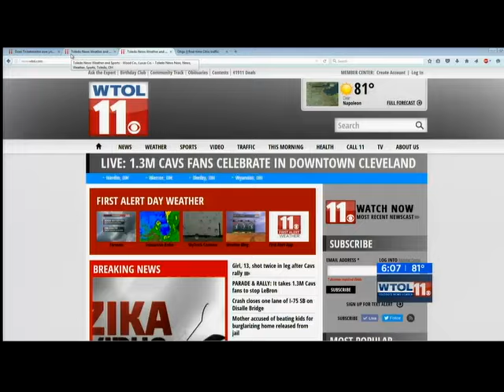cavs parade looklive with emilie 6 june 22 2016